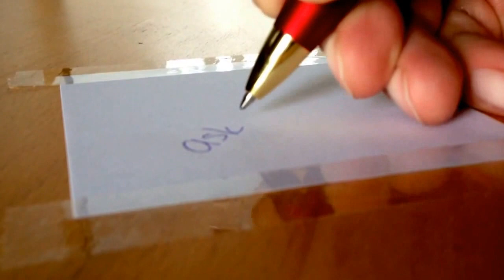Pritt correct-it compact - correction roller / Korrekturroller